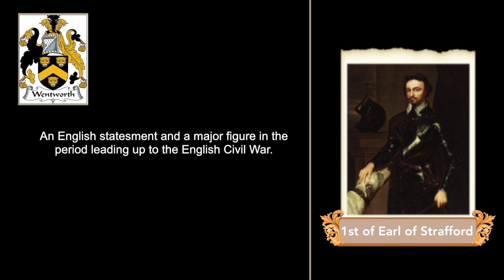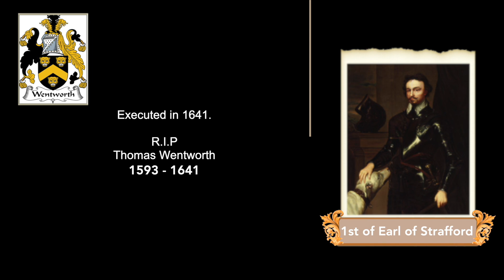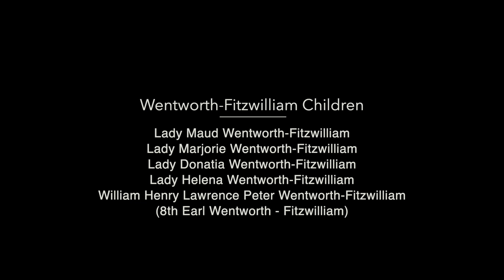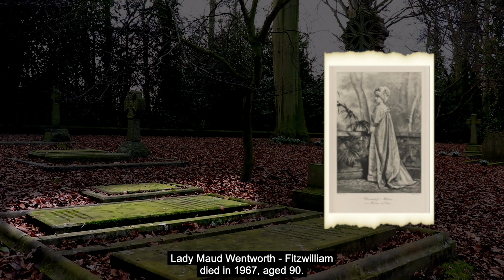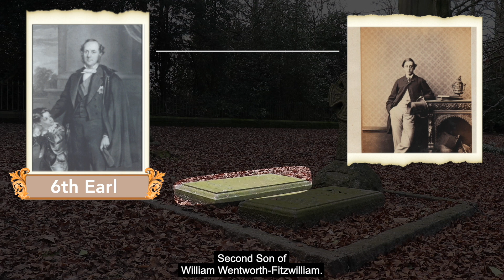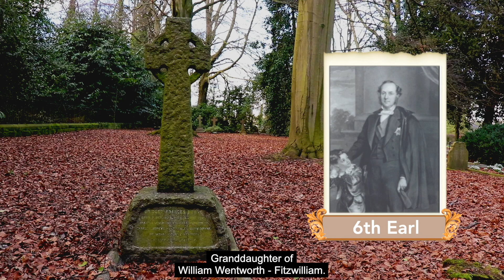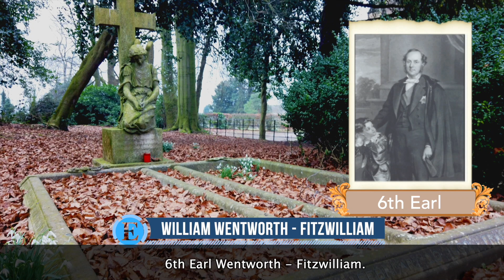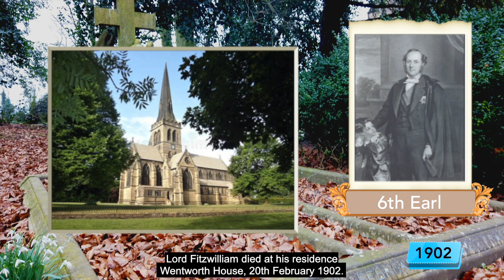The Fitzwilliam Family | HISTORY | FAMOUSGRAVES | #26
We visit the grave and resting place of the Wentworth - Fitzwilliam family, William Oates and the actor Bobby Knutt. Please join us in visiting their famous graves.

Composer: Whitesand
Year: 2018
Title: Adventure Begins.